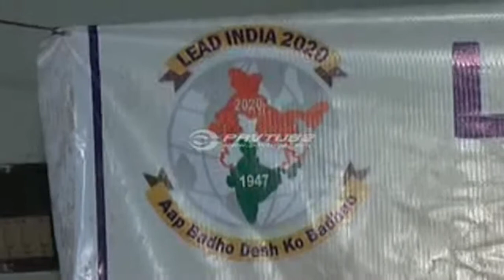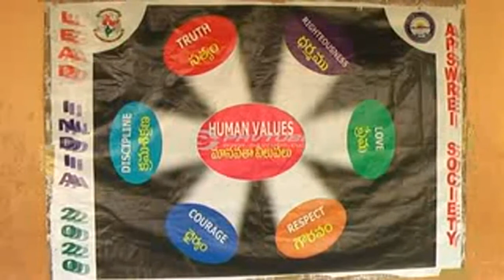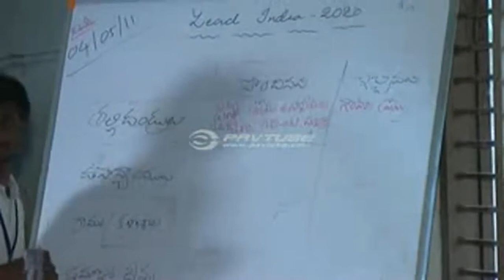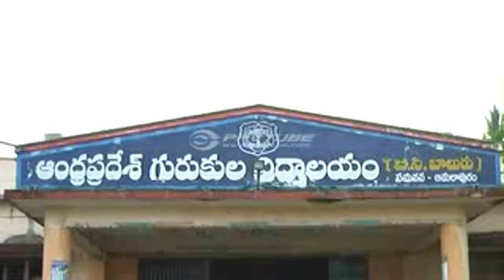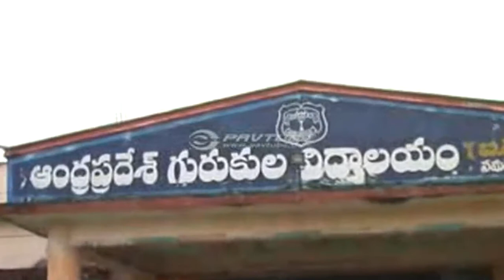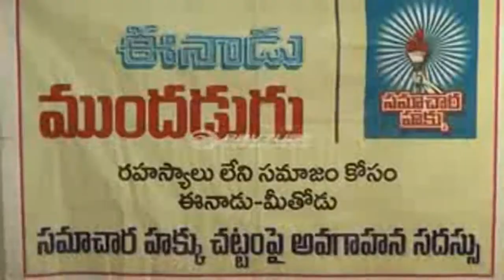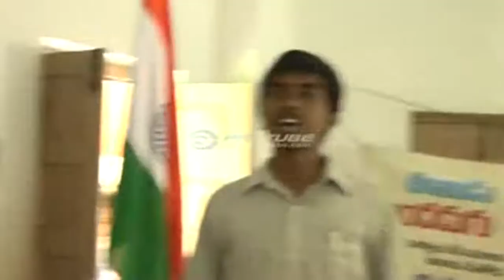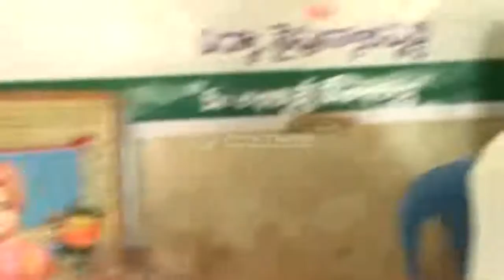Youth Camp Video Samanasa, East Godawari Dist